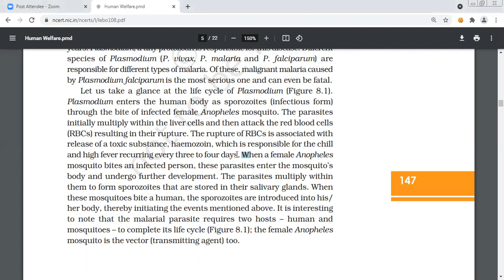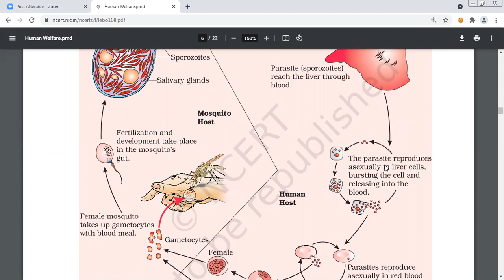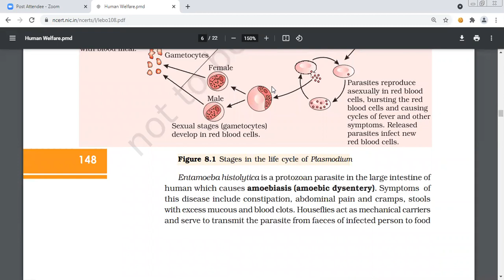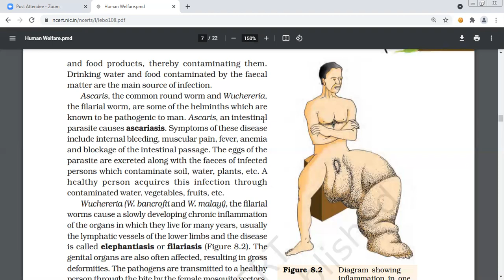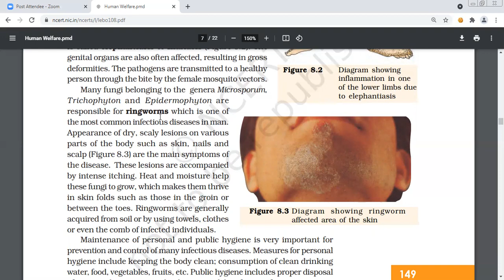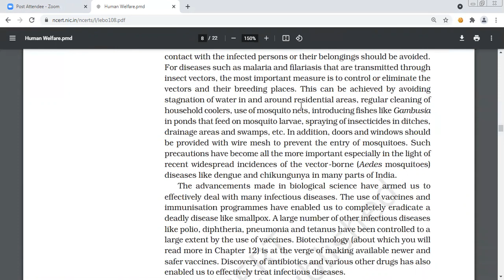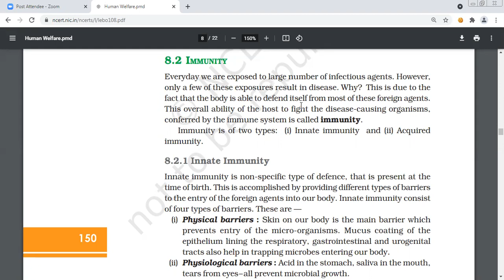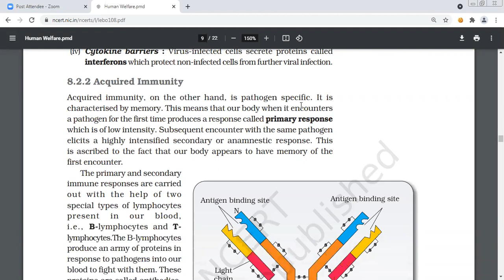Human health and disease part 2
A wide range of organisms belonging to bacteria, viruses, fungi,
protozoans, helminths, etc., could cause diseases in man. Such diseasecausing organisms are called pathogens. Most parasites are therefore
pathogens as they cause harm to the host by living in (or on) them. The
pathogens can enter our body by various means, multiply and interfere
with normal vital activities, resulting in morphological and functional
damage. Pathogens have to adapt to life within the environment of the
host. For example, the pathogens that enter the gut must know a way of
surviving in the stomach at low pH and resisting the various digestive
enzymes. A few representative members from different groups of
pathogenic organisms are discussed here alongwith the diseases caused
by them. Preventive and control measures against these diseases in general,
are also briefly described.
Salmonella typhi is a pathogenic bacterium which causes typhoid
fever in human beings. These pathogens generally enter the small intestine
through food and water contaminated with them and migrate to other
organs through blood. Sustained high fever (39° to 40°C), weakness,
stomach pain, constipation, headache and loss of appetite are some of
the common symptoms of this disease. Intestinal perforation and death
may occur in severe cases. Typhoid fever could be confirmed by
2015-16
HUMAN HEALTH AND DISEASE
147
Widal test. A classic case in medicine, that of Mary Mallon nicknamed
Typhoid Mary, is worth mentioning here. She was a cook by profession
and was a typhoid carrier who continued to spread typhoid for several
years through the food she prepared.
Bacteria like Streptococcus pneumoniae and Haemophilus influenzae
are responsible for the disease pneumonia in humans which infects the
alveoli (air filled sacs) of the lungs. As a result of the infection, the alveoli
get filled with fluid leading to severe problems in respiration. The symptoms
of pneumonia include fever, chills, cough and headache. In severe cases,
the lips and finger nails may turn gray to bluish in colour. A healthy
person acquires the infection by inhaling the droplets/aerosols released
by an infected person or even by sharing glasses and utensils with an
infected person. Dysentery, plague, diphtheria, etc., are some of the other
bacterial diseases in man.
Many viruses also cause diseases in human beings. Rhino viruses
represent one such group of viruses which cause one of the most infectious
human ailments – the common cold. They infect the nose and respiratory
passage but not the lungs. The common cold is characterised by nasal
congestion and discharge, sore throat, hoarseness, cough, headache,
tiredness, etc., which usually last for 3-7 days. Droplets resulting from
cough or sneezes of an infected person are either inhaled directly or
transmitted through contaminated objects such as pens, books, cups,
doorknobs, computer keyboard or mouse, etc., and cause infection in a
healthy person.
Some of the human diseases are caused by protozoans too. You might
have heard about malaria, a disease man has been fighting since many
years. Plasmodium, a tiny protozoan is responsible for this disease. Different
species of Plasmodium (P. vivax, P. malaria and P. falciparum) are
responsible for different types of malaria. Of these, malignant malaria caused
by Plasmodium falciparum is the most serious one and can even be fatal.
Let us take a glance at the life cycle of Plasmodium (Figure 8.1).
Plasmodium enters the human body as sporozoites (infectious form)
through the bite of infected female Anopheles mosquito. The parasites
initially multiply within the liver cells and then attack the red blood cells
(RBCs) resulting in their rupture. The rupture of RBCs is associated with
release of a toxic substance, haemozoin, which is responsible for the chill
and high fever recurring every three to four days. When a female Anopheles
mosquito bites an infected person, these parasites enter the mosquito’s
body and undergo further development. The parasites multiply within
them to form sporozoites that are stored in their salivary glands. When
these mosquitoes bite a human, the sporozoites are introduced into his/
her body, thereby initiating the events mentioned above. It is interesting
to note that the malarial parasite requires two hosts – human and
mosquitoes – to complete its life cycle (Figure 8.1); the female Anopheles
mosquito is the vector (transmitting agent) too.